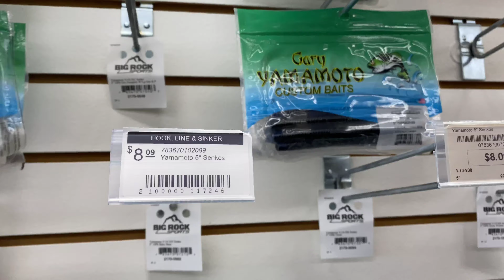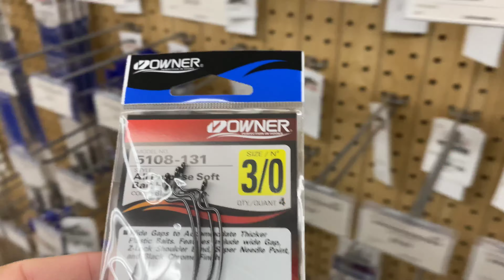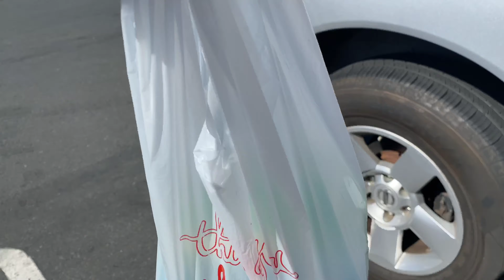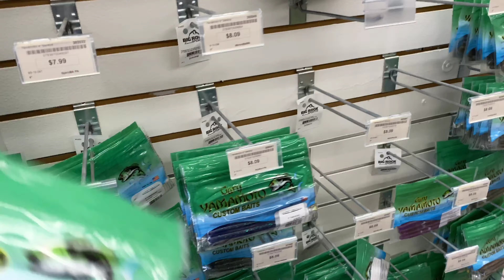BASS FISHING My Local RESERVOIR (2 PB’S SHATTERED!)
Hey guys!! Man it feels good to be back. A lot of you don’t know, but my phone got stolen. And I had so many videos comin! Man that sucks, but here we are!!! Also, on June 6, my mom got a call that would hurt our family forever. At about 9 o’clock, my grandpa passed away. He was an avid bass fisherman. So this video is for him!!❤️🎣 I love you Crazy Grandpa❤️🎣🎣 on a happier note, I’m back uploading, and if you haven’t yet;

See ya!😁